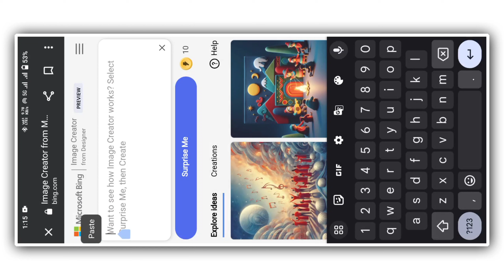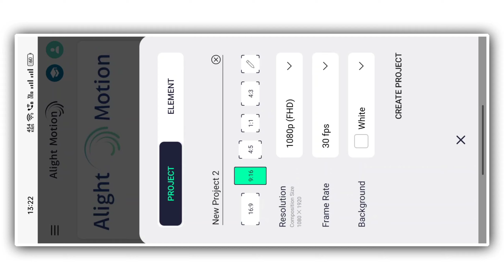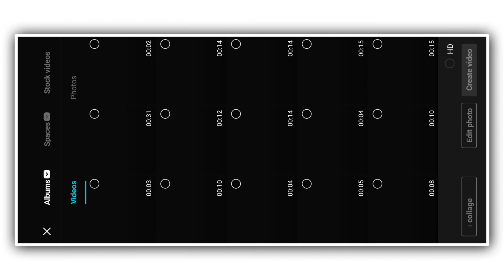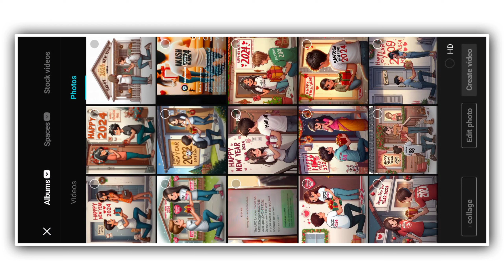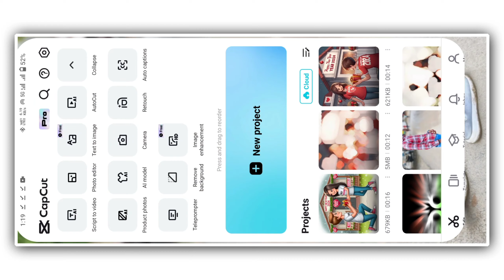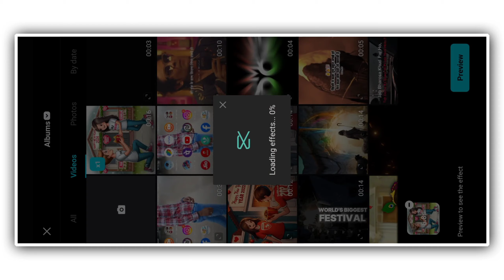Happy New Year Name Video Editing | Instagram Viral Happy New Year Name Video Kaise Banaye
ʜʟᴡ ɢᴜꜱʏ ᴡᴇʟᴄᴏᴍᴇ ᴛᴏ ᴏᴜʀ ᴄʜᴀɴɴᴇʟ
"Rcs Creation Guruji". ɢᴜꜱʏ ɪꜰ ʏᴏᴜ ᴡᴀɴᴛꜱ ᴛᴏ ɢᴇᴛ ᴍᴏʀᴇ ꜱᴛᴀᴛᴜꜱ ᴠɪᴅᴇᴏ ᴅᴏ ᴛʜᴇ ꜱᴜꜱᴄʀᴀɪʙᴇ &ꜱʜᴀʀᴇ ᴡɪᴛʜ ʏᴏᴜ ꜰʀɪᴇɴᴅꜱ. 🤗ʟᴏᴠᴇ ʏᴏᴜ

👍ʟɪᴋᴇ.
📩ᴄᴏᴍᴍᴇɴᴛ.
⚡ꜱʜᴀʀᴇ.
🎥ꜱᴜꜱᴄʀᴀɪʙᴇ.
👆ᴾʳᵉˢˢ ᵀʰᵉ 🔔ᴮᵉˡˡ 💟ᴵᶜᵒ

💥Target-10k sᴜʙsᴄʀɪʙᴇ
💛ᴘʟᴢ ғʀɪᴇɴᴅs sᴜʙsᴄʀɪʙᴇ💛

⏩   ᴀʟʟ ɪᴍᴀɢᴇ  🔰

▶ᴘʟᴇᴀꜱᴇ ʟɪᴋᴇ 👍 ᴄᴏᴍᴍᴇɴᴛ ✌ ᴀɴᴅ ꜱʜᴀʀᴇ ‍‍‍🙌

 ᴀɴᴅ ꜱʜᴀʀᴇ ɪᴛ ᴡɪᴛʜ ʏᴏᴜʀ ꜰʀɪᴇɴᴅꜱ & ɢʀᴏᴜᴘꜱ 🙏
▶ᴍᴏꜱᴛ ɪᴍᴘᴏʀᴛᴀɴᴛ : ᴘʟᴇᴀꜱᴇ *ꜱᴜʙꜱᴄʀɪʙᴇ ᴏᴜʀ ᴄʜᴀɴɴᴇʟ ᴀɴᴅ ᴄʟɪᴄᴋ ᴏɴ ʙᴇʟʟ 🔔 ʙᴜᴛᴛᴏɴ ꜱᴏ ᴛʜᴀᴛ ʏᴏᴜ ᴡɪʟʟ ɴᴇᴠᴇʀ ᴍɪꜱꜱ ᴀɴʏ ᴠɪᴅᴇᴏꜱ ꜰʀᴏᴍ ᴜꜱ

@ɴᴏᴛᴇ ] : ᴀʟʟ ᴄᴏɴɴᴇᴄᴛ ᴜsᴇᴅ ɪs ᴄᴏᴘʏʀɪɢʜᴛ ᴛᴏ "s s ᴇᴅɪᴛᴏʀ ʙᴏʏ " ᴜsᴇ ᴄᴏᴍᴍᴇʀᴄɪᴀʟ ᴀɴᴅ ᴅɪsᴘʟᴀʏ ᴇᴅɪᴛɪɴɢ ᴏʀ ᴛʜᴇ ᴄᴏɴᴛᴇɴᴛs ᴡɪᴛʜᴏᴜᴛ ᴘʀᴏᴘᴇʀ ᴀᴜᴛʜᴏʀɪᴢᴀᴛɪᴏ  ɪs ɴᴏᴛ ᴀʟʟᴏᴡᴇs ,

@ɴᴏᴛᴇ ᴀʟʟ ] : sᴏᴍᴇ ᴜsᴇ ɪᴍᴀɢᴇ , ᴍᴜsɪᴄ, ᴠɪᴅᴇᴏs, ɢʀᴀᴘʜɪᴇs, ᴀʀᴡ sʜᴏ ɪɴ ᴛʜɪs ᴠɪᴅᴇᴏ ᴍʏ ʙᴇ ᴄᴏᴘʏʀɪɢʜᴛᴇᴅ ᴛᴏ ʀᴇsᴘᴇᴄᴛ ᴏᴡɴᴇʀs, ɴᴏᴛ ᴍɪɴᴇ,

ᴅɪsᴄʟᴀᴍᴇʀ ] : ᴛʜɪs ᴄʜᴀɴɴᴇʟ ɪɴ ɴᴏᴛ ᴘʀᴇᴍᴏᴛ ᴇɴᴄᴏᴜʀᴀɢᴇ ᴀɴʏ ɪʟʟᴇɢᴀʟ ᴀᴄᴛɪᴠɪᴛɪᴇs ᴀʟʟ ᴄᴏɴɴᴇᴄᴛᴇᴅ ᴘʀᴏᴠɪᴅᴇᴅ ᴛʜɪs ʙʏ ᴄʜᴀɴɴᴇʟ ɪs ᴍᴇᴀɴᴛ ғᴏʀ.

Eᴅᴜᴄᴀᴛɪɴᴀʟ
Pᴜʀᴘᴏsᴇs ᴏɴʟʏ

happy new year name trending video editing
happy new year t shirt photo kaise banaye
happy new year t shirt photo editing
happy new year reels video editing
happy new year tshirt name video
Happy new year viral name video editing
happy new year viral name reels video editing
insta me viral reels happy new year name video editing
happy new year  ki editing kaise karen
viral happy new year name image
how to make happy new year name reels video editing
how to make happy new year name reels editing
how to make happy new year reels video editing
how to make happy new year reels editing
happy new year video kaise banaye 2024
happy new year name art video editing

happy new year couple name video editing,happy new year tshirt name video editing
happy new year name video kaise banaye,happy new year name video editing
happy new year t-shirt name video editing,happy new year 2024 t-shirt name video editing

couple name wali thsirt reels kaise banaye
name on tshirt couple image reels editing
instagram trending custom name on tshirt couple image editing
instagram trending custom name on tshirt couple image reels editing
bing ai couple name tshirt image generator
bing ai couple name tshirt image
how to login with app new trending reels video editing couple Tshirt name art video editing tutorial love you video editing tutorial

happy new year 2022 kinemaster video editing,
trending best friend t-shirt name video editing,